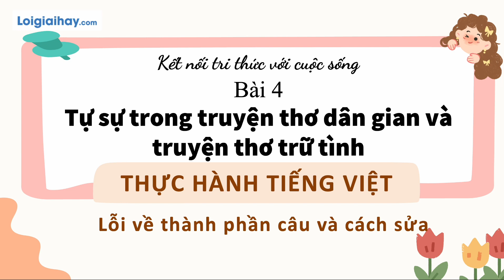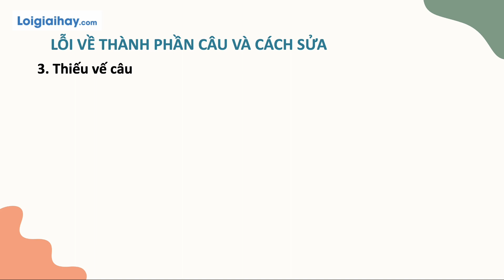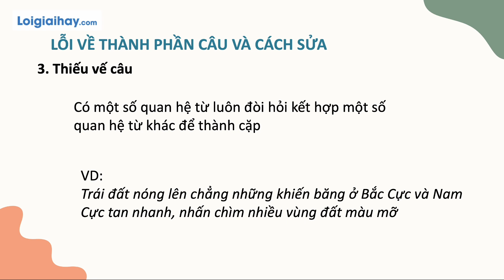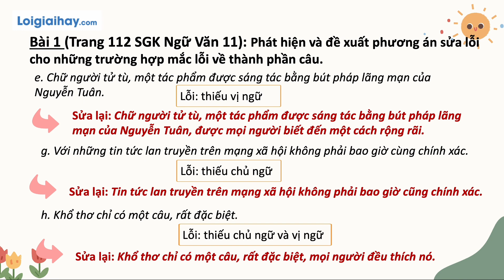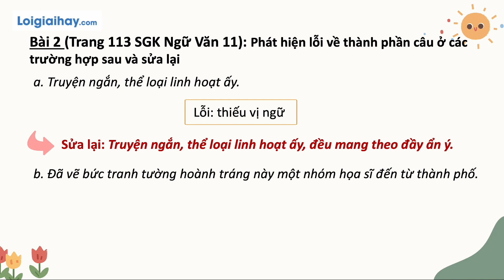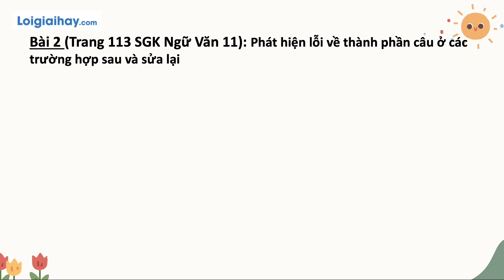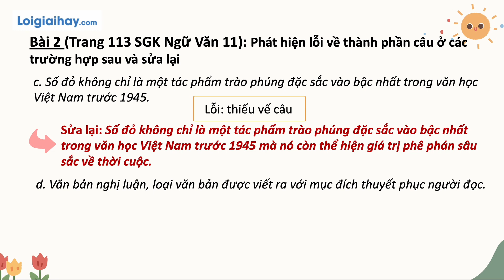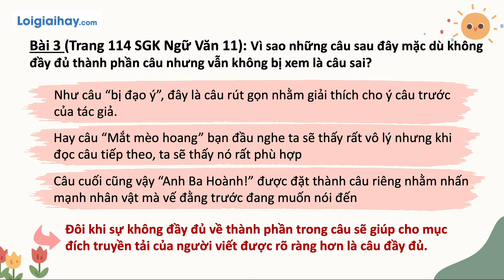Soạn bài Thực hành tiếng Việt trang 112 SGK Ngữ văn 11 tập 1 Kết nối tri thức - chi tiết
Soạn bài Thực hành tiếng Việt trang 112 SGK Ngữ Văn 11 tập 1 Kết nối tri thức với lời giải chi tiết, ngắn gọn nhất sẽ giúp các em nắm bắt các kiến thức cơ bản và nâng cao một cách nhanh nhất
I. Tri thức ngữ văn: 00:37
II. Luyện tập:
Câu 1: 05:20
Câu 2: 10:02
Câu 3: 12:17 .